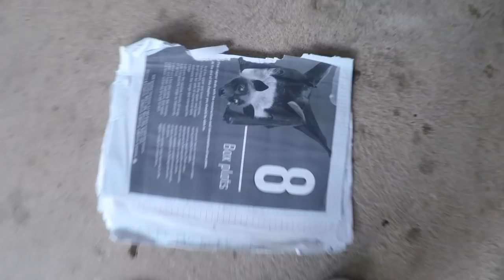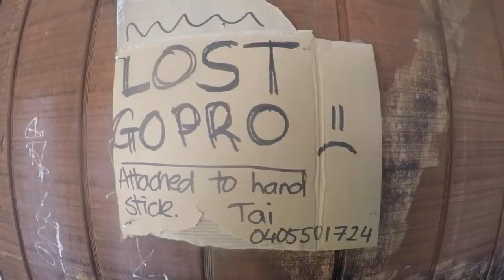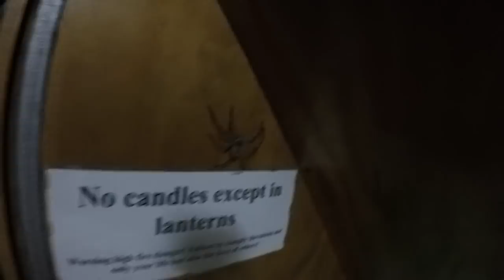Environment Camp Vlog (part 1 of 2)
Aries - UR NOT PRECIOUS